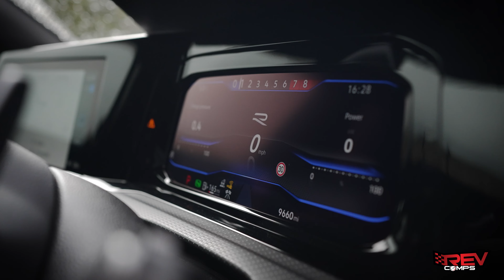WIN THIS 2022 VW GOLF R MK8 ESTATE + £2000